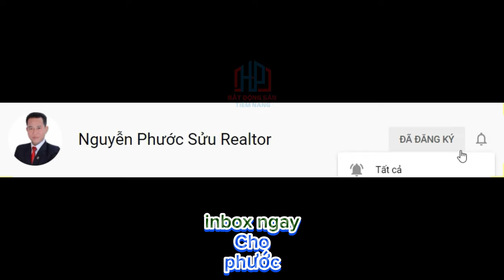5 LÝ DO SINH LỜI '' KHỦNG '' CHO NHÀ ĐẦU TƯ THE 5WAY PHÚ QUỐC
00:00 Giới Thiệu
00:28 Tại Sao Nên Đầu Tư Dự Án
02:49 Giá Bán
03:03 Liên Hệ

Tọa lạc ngay trung tâm “Đô thị du lịch nghỉ dưỡng” nổi tiếng nhất Phú Quốc - Phú Quốc United Center, căn hộ biển The 5 way Phú Quốc được xem là sản phẩm sở hữu công năng linh hoạt vượt trội khi chủ nhân hoàn toàn có thể tự do thiết kế, sử dụng và quản lý bất động sản theo sở thích của mình.
5 lý do nên sở hữu căn hộ The 5way Phú Quốc ngay trong năm 2023
✔️ Căn hộ sở hữu công năng linh hoạt, chủ nhân hoàn toàn có thể tự do thiết kế, sử dụng và quản lý bất động sản theo sở thích của mình.
✔️ Thừa hưởng hệ tiện ích đẳng cấp của đô thị du lịch nghỉ dưỡng hàng đầu Đông Nam Á - Phú Quốc United Center
✔️ Tọa lạc tại vị trí đắt giá bên trong Grand World - Khu phố không ngủ đầu tiên của Phú Quốc, dễ dàng tiếp cận mọi tiện ích
✔️ Chủ đầu tư uy tín, có kinh nghiệm lâu năm trên thị trường bất động sản
giá (để sau khi có thông tin chính thức)
The 5Way Phú Quốc Life Concepts – Siêu phẩm căn hộ biển lần đầu tiên xuất hiện tại Phú Quốc
Siêu phẩm căn hộ biển “5 in 1” lần đầu tiên xuất hiện tại Phú Quốc thỏa mãn hoàn toàn các nhu cầu: Sống – Trải nghiệm – Nghỉ dưỡng – Đầu tư linh hoạt – An toàn
1. Là sản phẩm đón đầu làn sóng dịch chuyển của thế hệ khách hàng đa phong cách và chủ động
2. Là khu đô thị sống trọn hạnh phúc đủ đầy giữa miền thiên nhiên biển nhiệt đới cùng những kiệt tác về kiến trúc
3. Là resort cân bằng trọn vẹn cuộc sống náo nhiệt bên những mảng bình yên thư thả của cuộc sống
4. Là ngôi nhà All in One với một bước chân có thể chạm đến ngàn tiện ích như phòng gym, phòng thiền, hồ bơi resort, bệnh viện quốc tế Vinmec, Vinbus 24/7, trường học Vinschool, VinWonders, Vinpearl Safari,…
5. Là “phố trong đảo” – cửa ngõ của quần thể Phú Quốc United Center – Điểm đến “must try” của du khách khi đến Phú Quốc
6. Là cơ hội sinh lời bền vững – đầu tư an toàn từ quần thể đã hiện hữu cùng chủ đầu tư uy tín
Viber | Zalo | Whatapp | kakaotalk | WeChat... xem 24/7 và update giá tốt nhất.

Sàn Giao Dịch BĐS Hưng Phát & Cà phê Trung Nguyên Legend

Trân trọng!

chothuenhaphog Video này của chúng tôi có thể dùng tư liệu hình ảnh và video sưu tầm trên internet. Nguồn Music: + Mọi vấn đề về bản quyền, vui lòng liên hệ với chúng tôi qua: 📧 Gmail: Chúng tôi luôn tôn trọng và mong muốn hợp tác tốt nhất về vấn đề bản quyền!